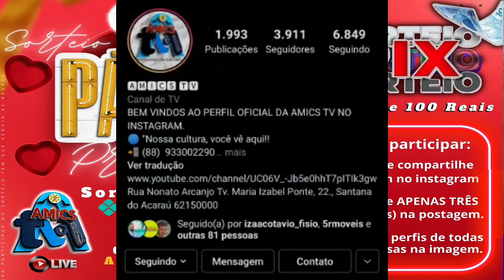Sorteio Páscoa Premiada da AMICS TV E BANZAI Publicidades / Sorteio dia 23 de abril de 2022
Sorteio Páscoa Premiada da AMICS TV E BANZAI Publicidades / Sorteio dia 23 de abril de 2022 as 15:00hs ao vivo.